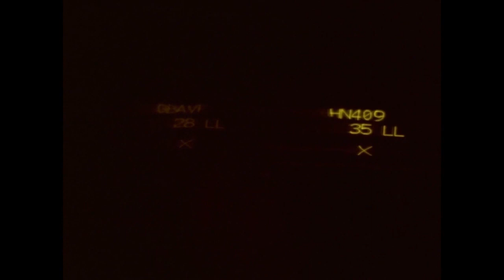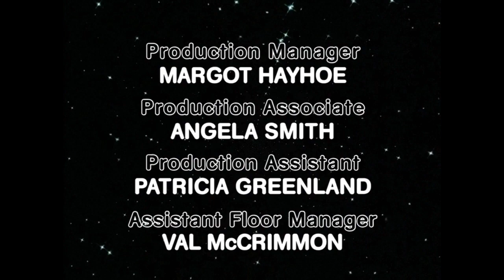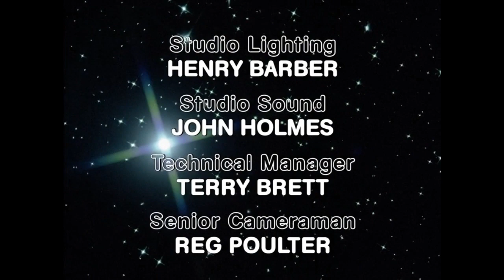Doctor Who: Season 19 Trailer (2005 style)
A 1981 rendition of the 2005 Doctor Who theme with an era appropriate “coming soon” trailer of Season 19, as might have appeared after the first appearance of the new Doctor at the end of Logopolis. Picking up from my 80s style version of the 10th Doctors regeneration theme.

Credit to Tweetlord for providing samples of the Howell theme.